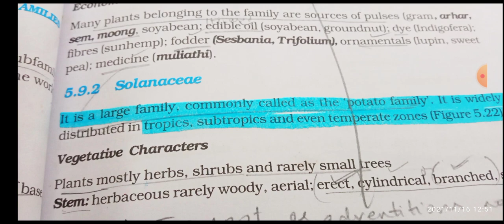morphology of flowering plants question.